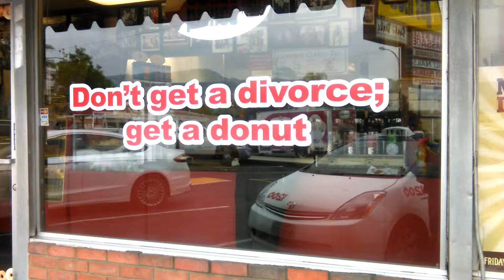Tinsel Town Taxi Vlog #11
Judge Judy, drunk businessmen, and an oil spill.